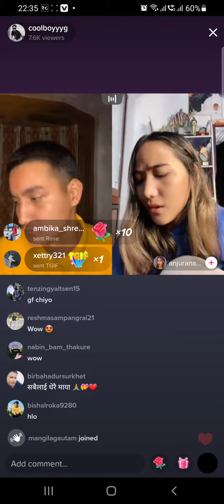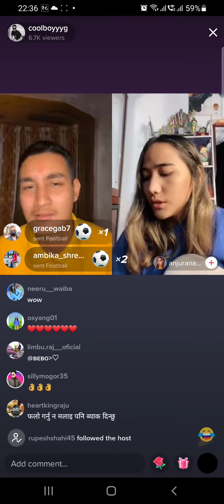Tiktok Live मा Coolboyyyg र Anjuranamagar को रमाइलो गफ।।